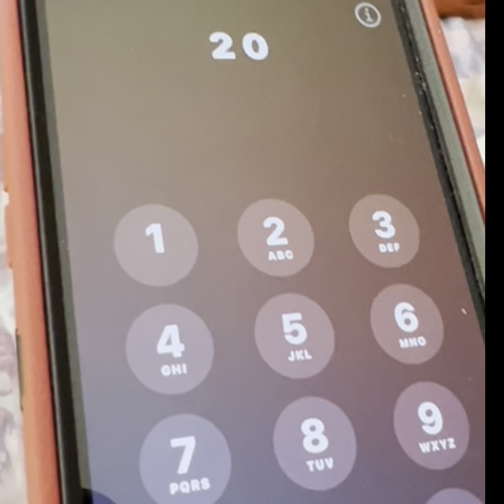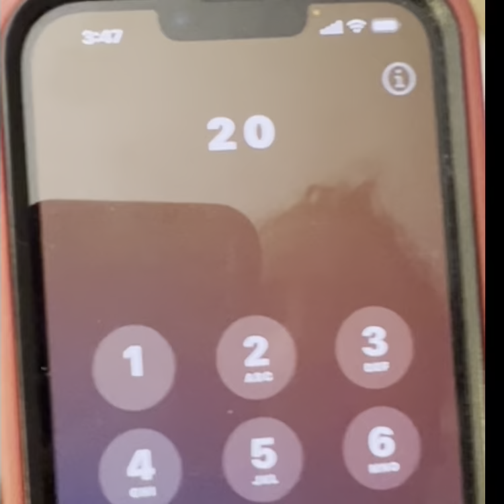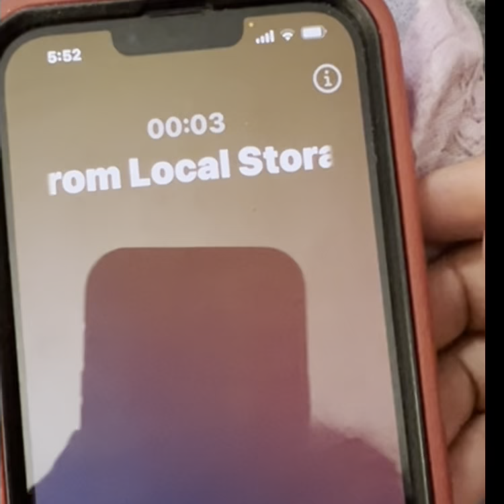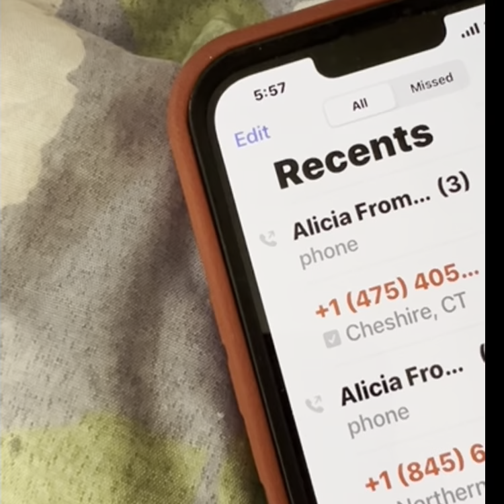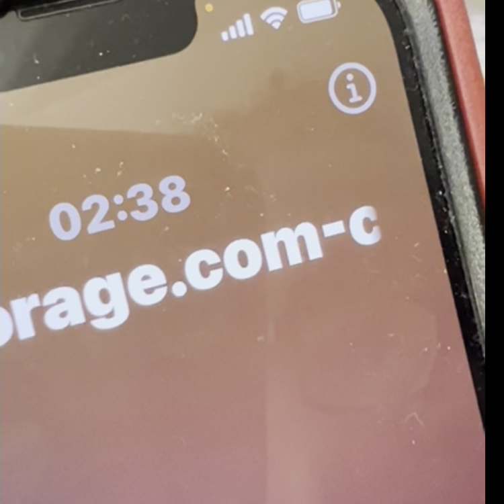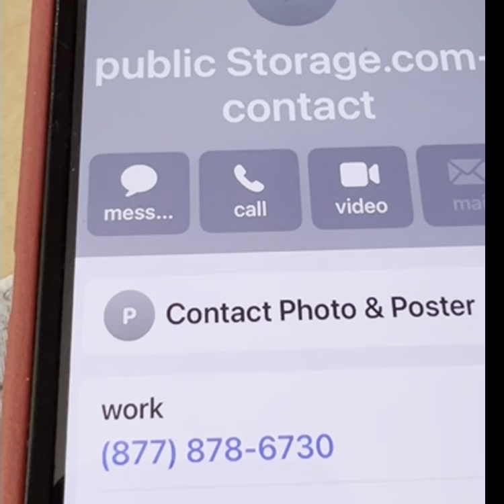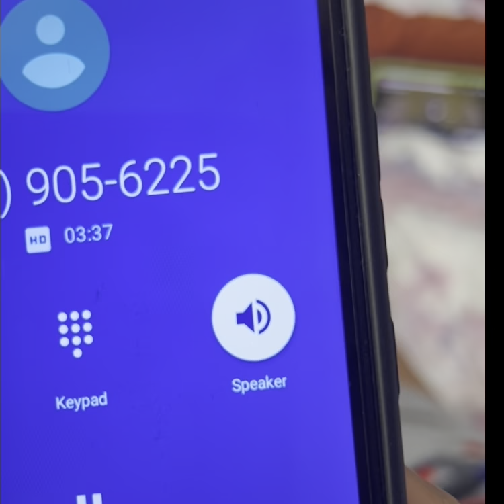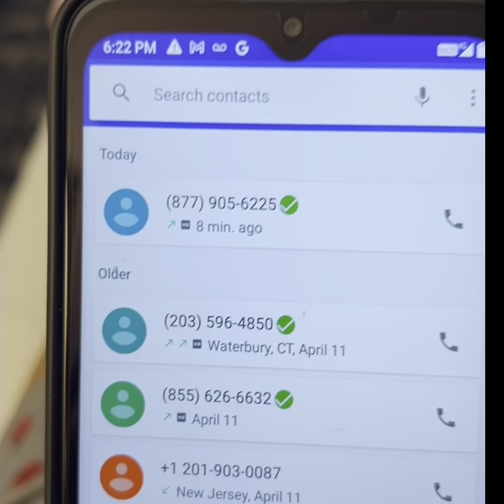Local Storage of Waterbury, CT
Since the Communist Gov't [Under the table] of the USA, contacted their Youtube-friends and took away our Youttube Channel Videos- "related link" button, from ALL our videos, here is the related link to this video

We wish we could also had millions of dollars in tax breaks, given by the US Government, so we can also do whatever they say.

Is this why the US Will Never Execute its arrest warrants against Venezuela ‘s Dictator Nicolas Maduro?

On another occasion, the mother of one of the kidnapped and disappeared dissidents (Christian, College Professor Solange Martinez), called the local police precinct, again, after calling them for 12 hours and being told that she disappeared at the hands of the police and that no one knew where she was.

The dissident (Christian, College Professor, since the age of 25, Solange Martinez) was taken by the communist [under the table] US Government and disappeared for 12 hours. Subsequent to the kidnapping, the mother called the local precinct, for 12 hours, and was told, many times, that the police did not know where the college professor (Martinez) was.

They told the mother that no one knew where she was,  and that she had no evidence that the police took her.  They also asked her: “how do you know that the local precinct police took her?”

Is this why the US doesn’t enforce its Arrest Warrants against Venezuela’s Dictator, Nicolas Maduro?